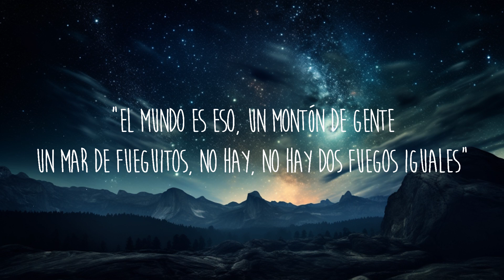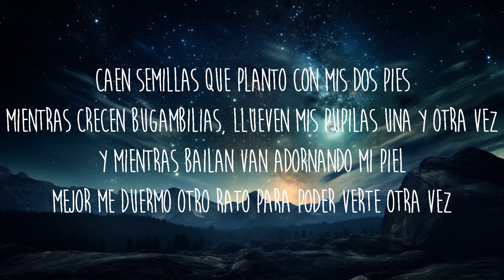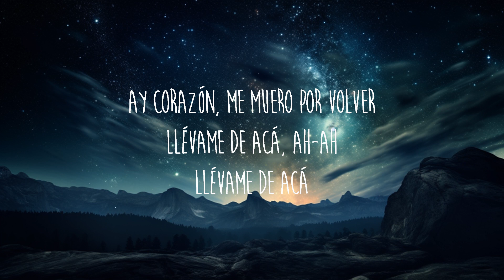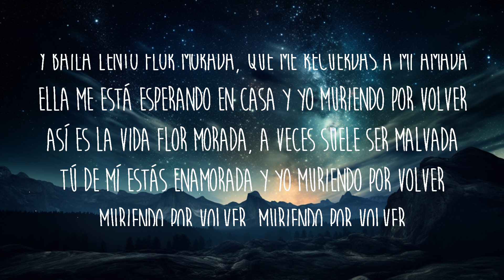Nasa Histoires - Bugambilia (Letra/Lyrics) | 30 Mins. Top Vibe music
Letra/Lyrics: Nasa Histoires - Bugambilia

[Verso 1]
Flores moradas saltan de la bugambilia
Seguramente fue porque me vieron llorar
Y mientras caen, acarician mis mejillas
Pobres suicidas, solo me querían besar

[Estribillo]
Y baila lento flor morada, que me recuerdas a mi amada
Ella me está esperando en casa y yo muriendo por volver
Así es la vida flor morada, a veces suele ser malvada
Tú de mí estás enamorada y yo muriendo por volver
Muriendo por volver, muriendo por volvеr

[Interludio]
"El mundo es eso, un montón de gеnte
Un mar de fueguitos, no hay, no hay dos fuegos iguales"

[Verso 2]
Caen semillas que planto con mis dos pies
Mientras crecen bugambilias, llueven mis pupilas una y otra vez
Y mientras bailan van adornando mi piel
Mejor me duermo otro rato para poder verte otra vez

[Estribillo]
Muriendo por volver, muriendo por volver

[Outro]
Ay corazón, me muero por volver
Llévame de acá, ah-ah
Llévame de acá